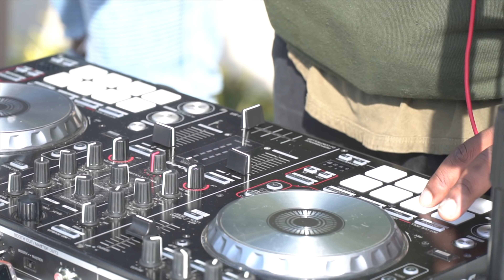Wine Bowl Classic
Wine Bowl Classic on the Eastside of Dallas!